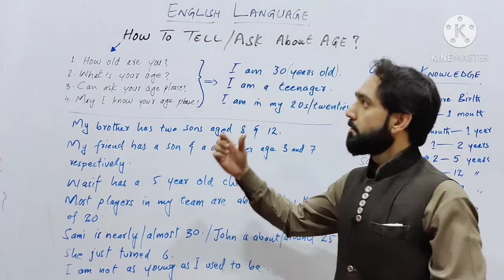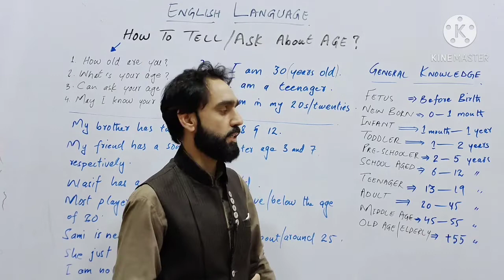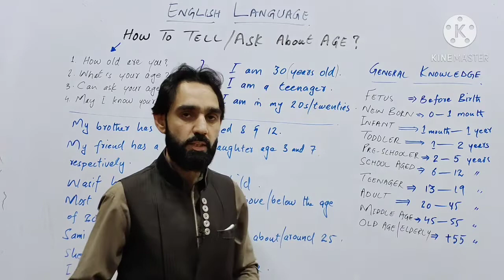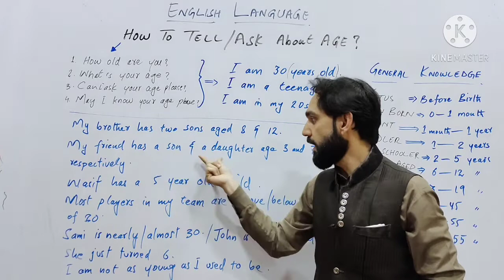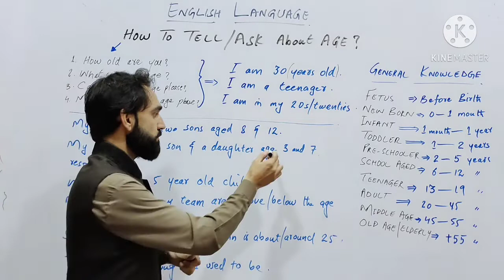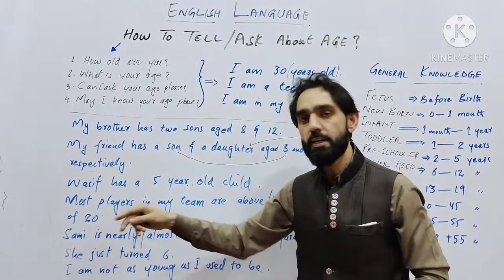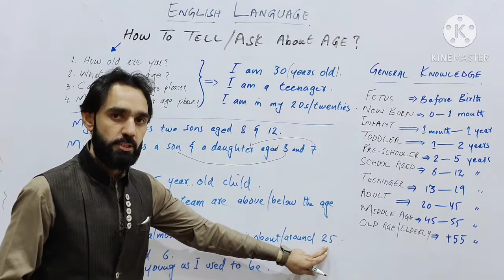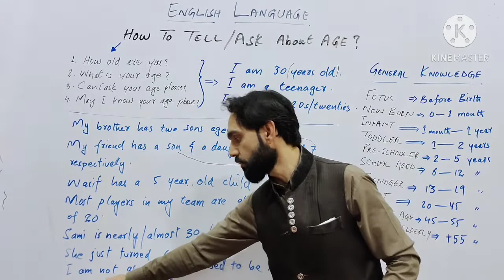Spoken English || How To Tell Age In English Language || General knowledge || by Umair Khan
How To Tell Age In English Language || General knowledge || by Umair Khan